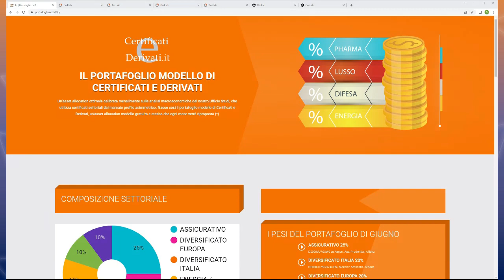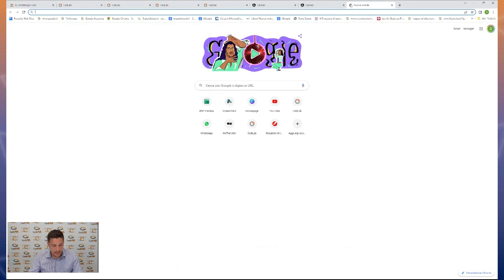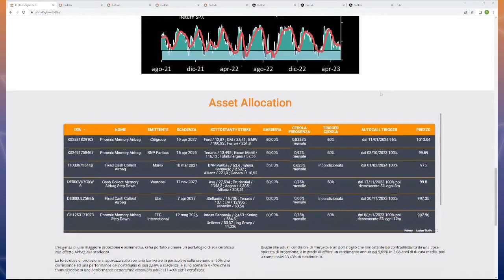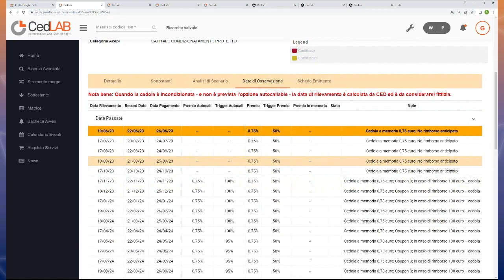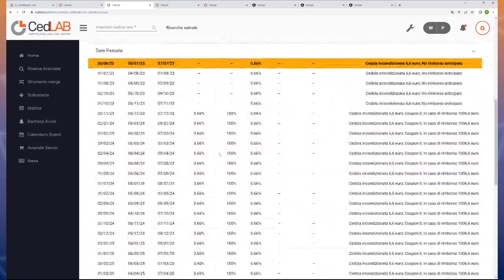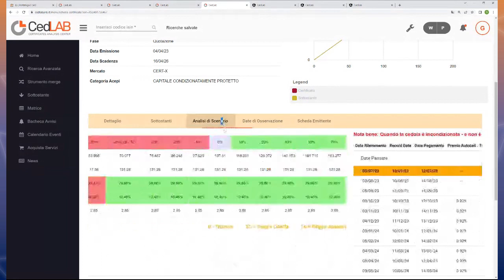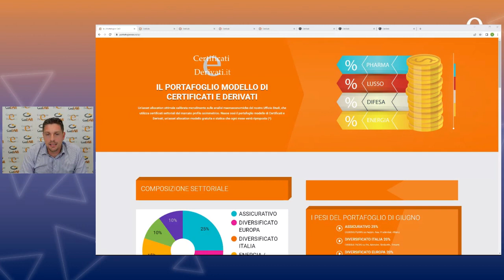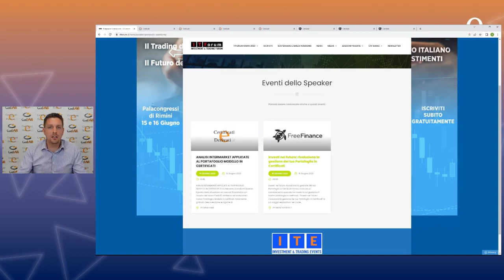CED|LIVE Speciale portafoglio airbag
Approfondimento dedicato al portafoglio modello del mese di giugno. Sulla base del contesto macro, grazie all'analisi dell'Ufficio Studi di CeD è stato realizzato un portafoglio dalle spiccate doti difensive con 6 Airbag.
Per gli ISIN e le analisi segui il link al sito dedicato a questa iniziativa

Gli appuntamenti di Certificati e Derivati all'ITF di Rimini (15-16 giugno)

Prenota uno slot gratuito all'interno della Certificate Lounge all’ITForum di Rimini (15-16 giugno) e confrontati davanti a un buon caffè con uno dei nostri analisti.